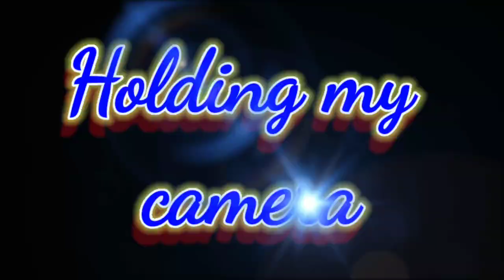Snapshot Photography Nikon D3400 and Eos Cannon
A snapshot is a photograph that is "shot" spontaneously and quickly, most often without artistic or journalistic intent and usually made with a relatively cheap and compact camera.